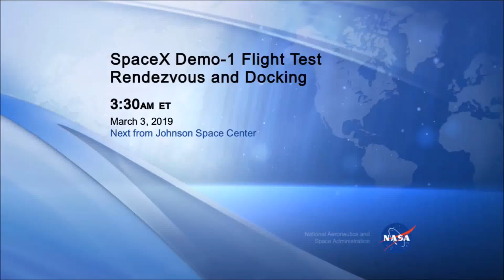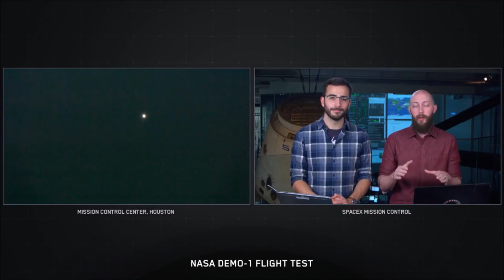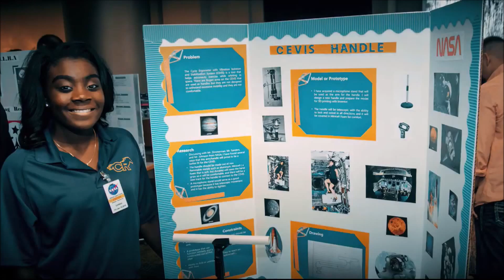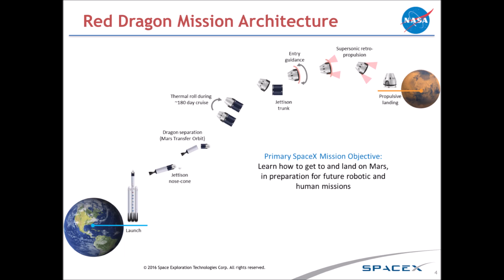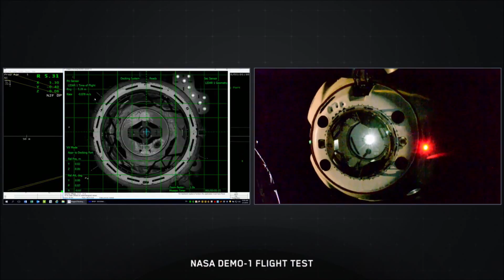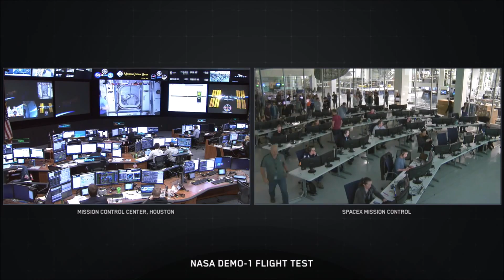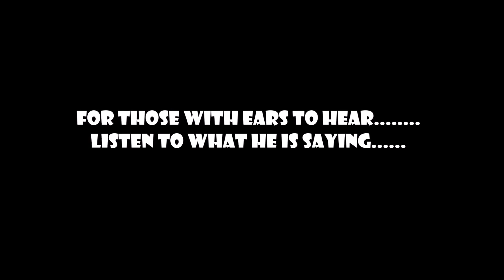This is why the church is apostate. Yeah YOU!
DRAGON.  Do you know where heaven is?

This story is in Revelation.  Earth is flat.  Believe it, because it is the world Jesus made from the beginning.
It is truth.  There is nothing but death to believe in the globe.
Because the globe made you believe God wasn't above in heaven.  There is much more happening in heaven than we previously knew.  Paying attention to the scriptures and the words used shows us we are at the end and space is the problem.  Space is a prison for fallen angels.  We have been deceived.